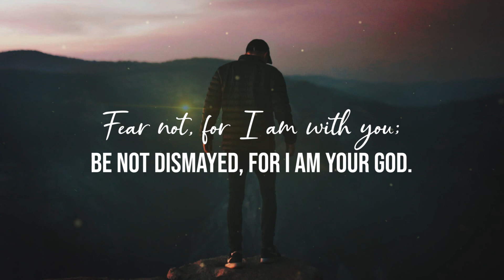PROMISE WORD JANUARY 2020 (English) | New Hope TV